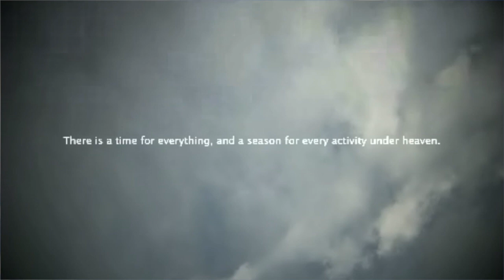VATER UNSER - J. S. Bach, Choralvorspiel & Choral (BWV 737 sowie BWV 245/5 und und 416)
ORGEL SPIELEN MACHT FREUDE! – J. S. Bach: »Vater unser im Himmelreich«– Orgel & Video © Rainer Schulz 12. Mai 2019 –  Bitte Kopfhörer verwenden – danke.

0:00 Choralvorspiel, BWV 737
2:19 Choral, BWV 245/5 (Johannes-Passion) und 416

Johann Sebastian Bach, Orgel-Choralvorspiel »Vater unser im Himmelreich« (BWV 737) und Choral  (BWV 245/5 u. 416).
Melodie: Martin Luther (nach dem Tischsegen des Mönchs von Salzburg und einer Weise aus dem Gesangbuch der Böhmischen Brüder von 1531).

CHORALTEXT (Martin Luther, 1538/39):
»Vater unser im Himmelreich / Der du uns alle heissest gleich / Bruder sein und dich rufen an, / Und willst das Beten von uns ha'n, / Gib, dass nicht bet' allein der Mund, / Hilf, dass es geh' aus Herzens Grund.«

GEMÄLDE:
Ölberg / Gethsemane und Altarengel in St. Peter, Leutershausen.

AUFNAHMETECHNIK:
sampleset der Barockorgel in der Klosterkirche zu Zlata Koruna (Tschechien), by sonus paradisi,

PLAYLIST Rainer Schulz: Raum & Klang: Sakrale Welten